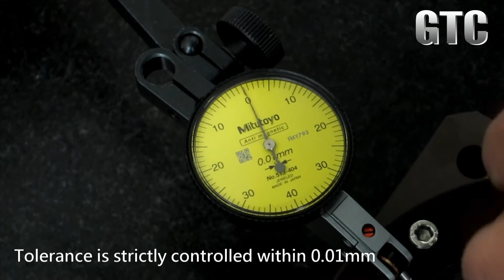GTC Runout inspection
Each NT Hollow Rotary Platform are required to pass runout inspection.
Tolerance is strictly controlled within 0.01mm.